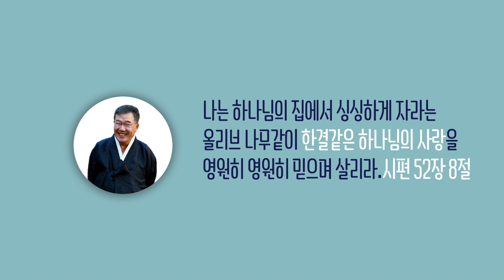[날마다 기막힌 새벽 #549] 가난했지만 불행하지 않았던 이유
가난했지만 불행하지 않았던 이유

본문말씀 고린도전서 13장 1절 ~ 3절

1. 내가 사람의 방언과 천사의 말을 할지라도
    사랑이 없으면 소리 나는 구리와
    울리는 꽹과리가 되고
2. 내가 예언하는 능력이 있어 모든 비밀과
    모든 지식을 알고 또 산을 옮길 만한
    모든 믿음이 있을지라도 사랑이 없으면
    내가 아무 것도 아니요
3. 내가 내게 있는 모든 것으로 구제하고
    또 내 몸을 불사르게 내줄지라도
    사랑이 없으면 내게 아무 유익이 없느니라

찬송가 406장 곤한 내영 혼 편히 쉴 곳과

1. 곤한 내 영혼 편히 쉴곳과 풍랑 일어도 안전한 포구
    폭풍까지도 다스리시는 주의 영원한 팔 의지해
2. 세상 친구들 나를 버려도 예수 늘 함께 동행하므로
    주의 은혜가 충만하리니 주의 영원한 팔 의지해
3. 나의 믿음이 연약해져도 미리 예비한 힘을 주시며
    위태할 때도 안보하시는 주의 영원한 팔 의지해
4. 능치 못한 것 주께 없으니 나의 일생을 주께 맡기면
    나의 모든 짐 대신 지시는 주의 영원한 팔 의지해

[후렴]
주의 영원하신 팔 함께 하사 항상 나를 붙드시니
어느곳에 가든지 요동하지 않음은 주의 팔을 의지함이라